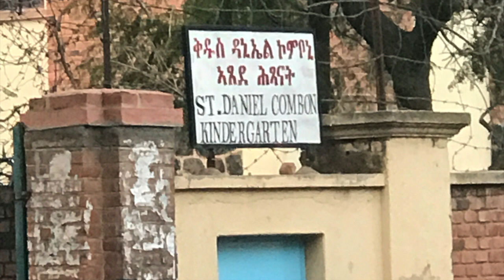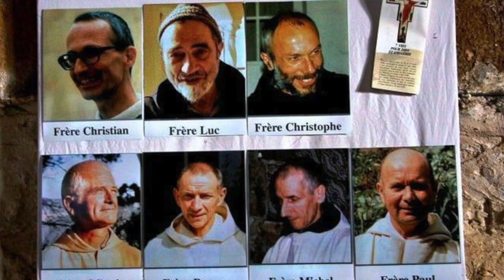An Introduction to the Comboni Missionaries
This video provides a brief overview of the history, mission, and charism of the Comboni Missionaries. Founded in 1867 by St. Daniel Comboni, the Comboni Missionaries serve in more than 40 countries around the world, serving the poorest and most abandoned.